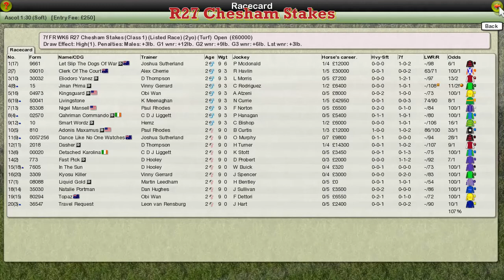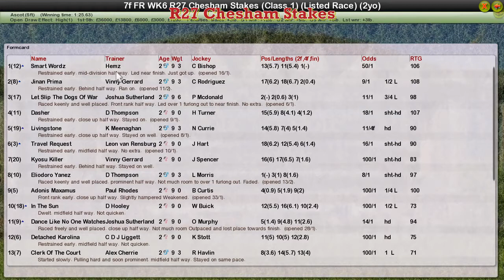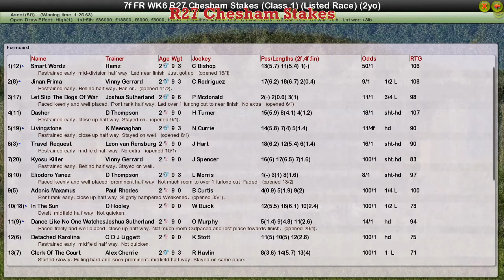FR WK6 R27 Chesham Stakes